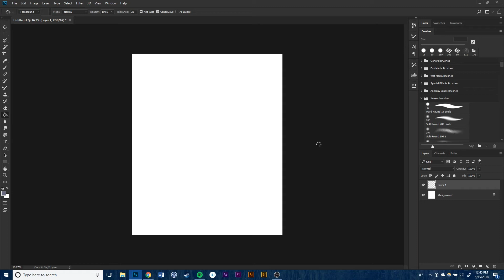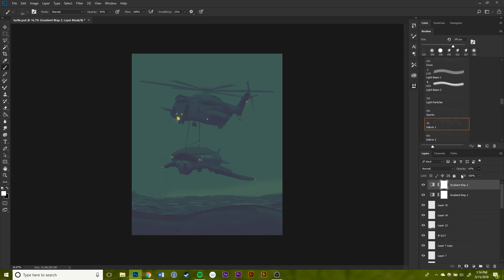Daily Spitpaint: "Billy The Fast Sea Turtle" 30 minute sketch timelapse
Painting a Helicopter dropping a hi-tech submersible sea turtle for the topics "Helicopter Spotlight" and "Billy the Fast Sea Turtle" in 30 minutes for the Daily Spitpaint Facebook Group. at 15x speed.

Music is the old menu music from the 2007 PC game Combat Arms